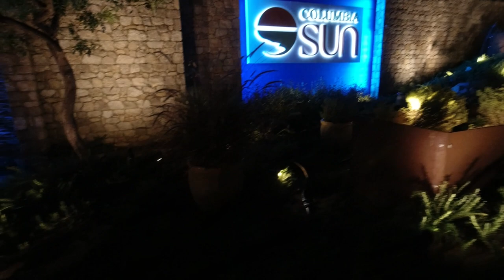Columbia Sun Lady's Mile. Limassol, Cyprus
This is the best beach in Limassol, clean water, beautiful sand and amazing quality of the furniture. Service was top, they have a beach bar menu but we had the lunch in the restaurant. Very high quality food, greek but really unique. We will visit again with any occasion.
After an amazing experience on our first visit we decided to visit again this amazing place. Beach is now closed, they changed the menu to more wintery options. The service was again top and the food perfect.